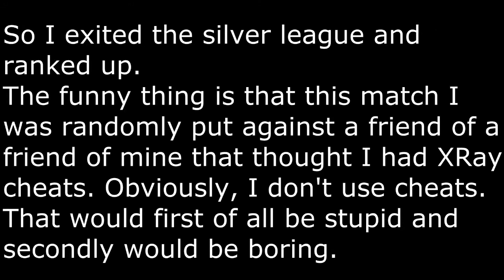CSGO - Leaving the silver league! (Mirage)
This is another rank up video, sorry D;